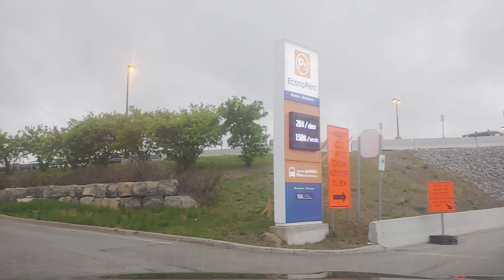Canada, le trajet de Québec City à Montréal( aéroport Pierre-Trudeau )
Le trajet de Québec à Montréal